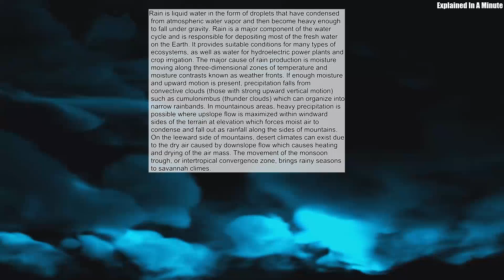Rain Is Liquid Water In The Form Of Droplets That Have Condensed From Atmospheric Water Vapor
Rain is liquid water in the form of droplets that have condensed from atmospheric water vapor and then become heavy enough to fall under gravity. Rain is a major component of the water cycle and is responsible for depositing most of the fresh water on the Earth. It provides suitable conditions for many types of ecosystems, as well as water for hydroelectric power plants and crop irrigation. The major cause of rain production is moisture moving along three-dimensional zones of temperature and moisture contrasts known as weather fronts. If enough moisture and upward motion is present, precipitation falls from convective clouds (those with strong upward vertical motion) such as cumulonimbus (thunder clouds) which can organize into narrow rainbands. In mountainous areas, heavy precipitation is possible where upslope flow is maximized within windward sides of the terrain at elevation which forces moist air to condense and fall out as rainfall along the sides of mountains. On the leeward side of mountains, desert climates can exist due to the dry air caused by downslope flow which causes heating and drying of the air mass. The movement of the monsoon trough, or intertropical convergence zone, brings rainy seasons to savannah climes.
Source: Wikipedia